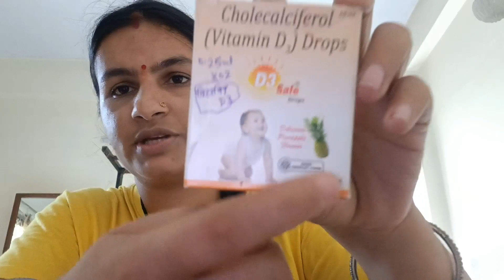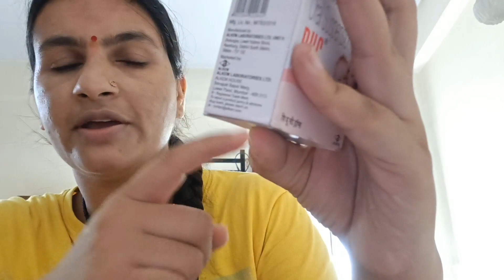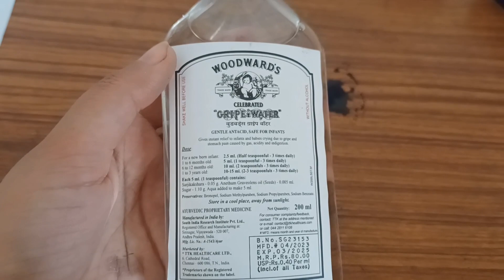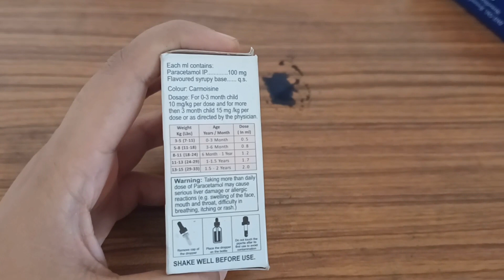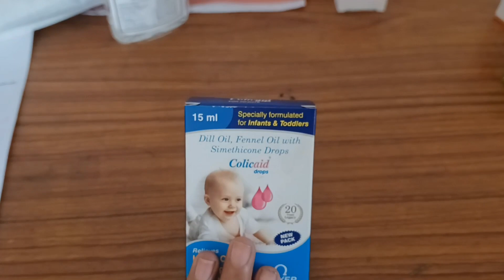घर पर हो अगर छोटे बच्चे ,तो ये दवायें जरूर रखेdrops for baby